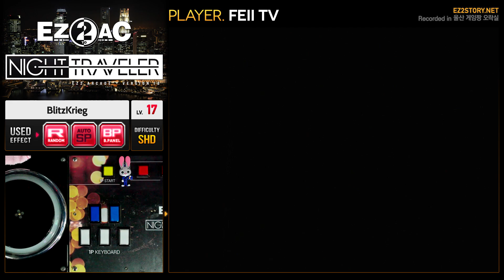[EZ2AC : NT] 5K (17) BlitzKrieg [SHD][Random]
Player : FEII TV  |  Visual : Black Panel  |  Option : Random
Comment : 쥐약곡이에용